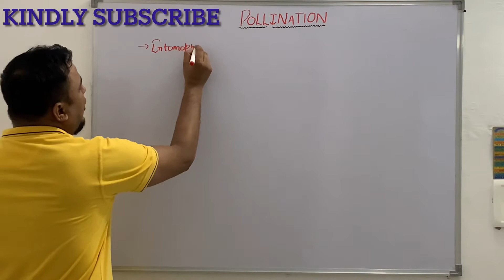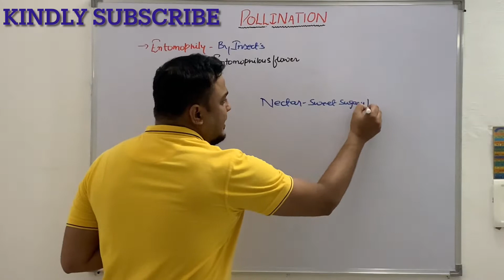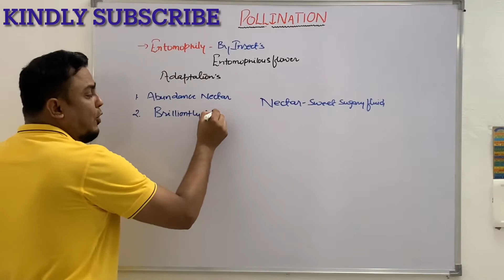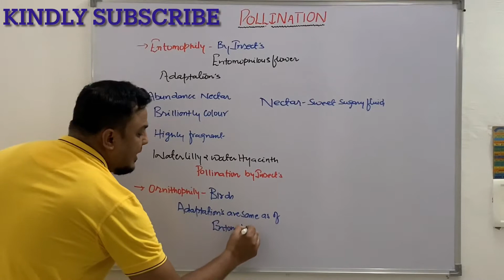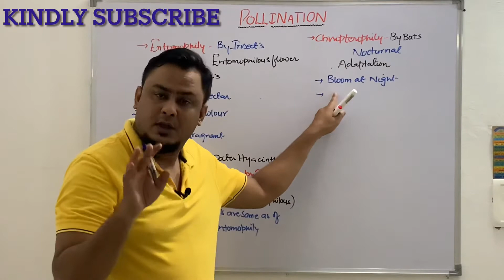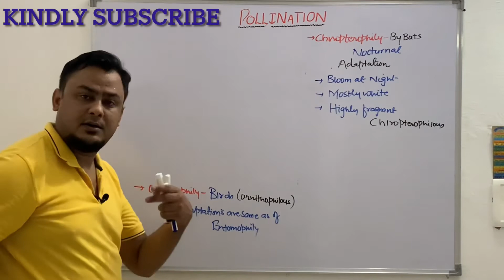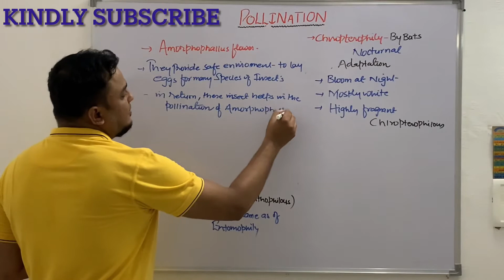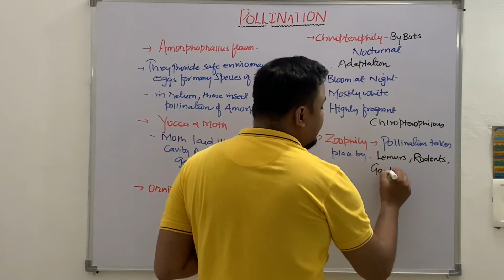Entomophily | Ornithophily | Chiropterophily | Types of Cross Pollination | XII | NEET | AIIMS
Queries solved
1. Entomophily
2. Ornithophily
3. Chiropterophily

1. Link of Anemophily and Hydrophily

2. Link of Self pollination

3. Link of Microsporangium